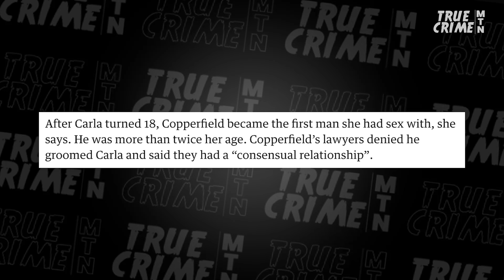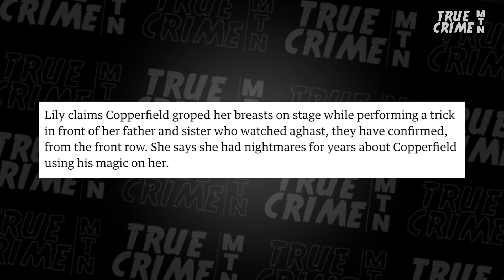Famed Magician David Copperfield FACES CRUSHING Allegations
Join Sasha Kraver and Dr. Rachel Needle of Legal Psych as they break down the sexual assault allegations against famed magician, David Copperfield. The pair break down both the legal ramifications and psychological impact of accusations involving grooming and sexual assault against celebrities.